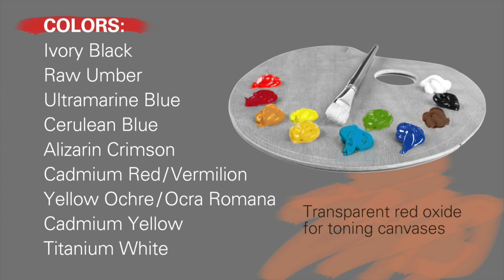03 Pontessieve Art Escape Italy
This video is about a lovely workshop with Art Escape Italy in Pontessieve October 2016. You can learn more about these workshops